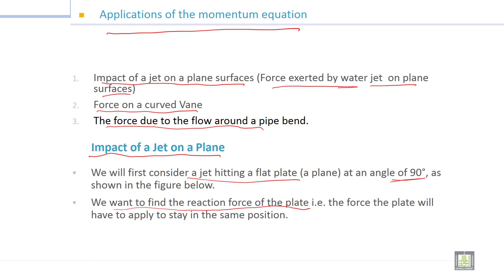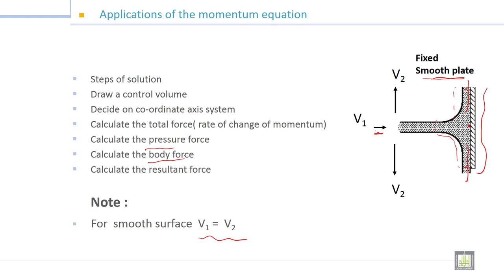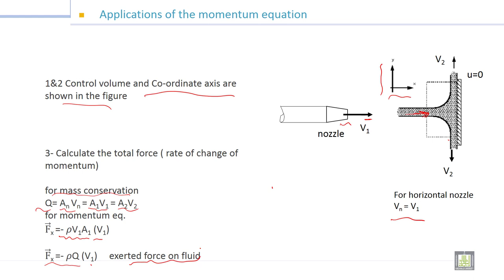Fluid Mechanics -1 | 7-2 | Application of momentum equation - 1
الوحدة 7 : Fluid Dynamics
الدرس 2 : Application of momentum equation - 1
Impact of a Jet on a Plane (Fixed Smooth plate)